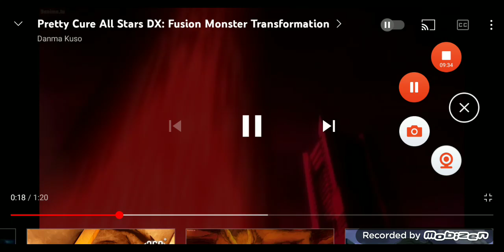Jacob Two-Two The Movie, Punch Boxing 6 Charlotte's Web & Super Buddies Pig & Dog Part 119 Part 1